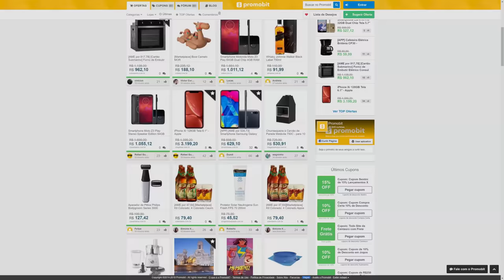Nintendo está FURIOSA com FÃS de POKÉMON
Entenda porque a nintendo está muito furiosa com fãs de pokemon sword e shield...

Gameplay de Fundo: Pokémon Sword e Shield